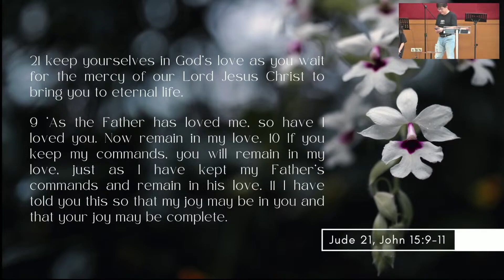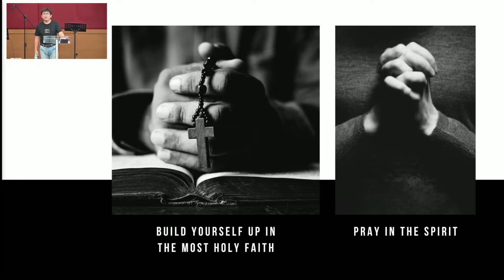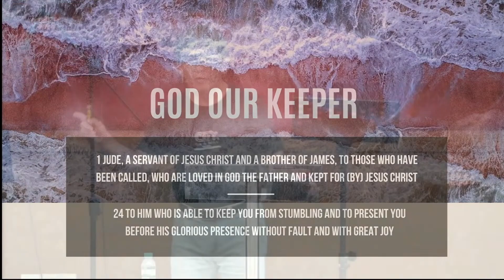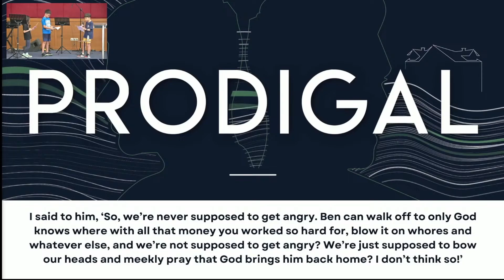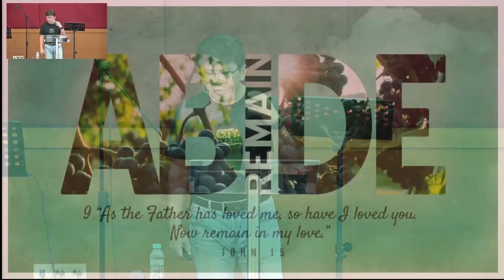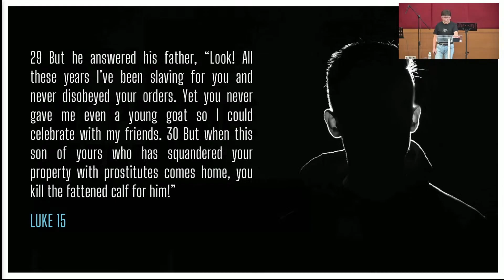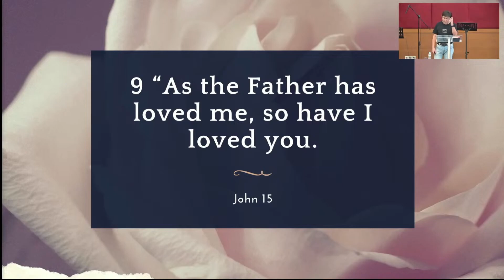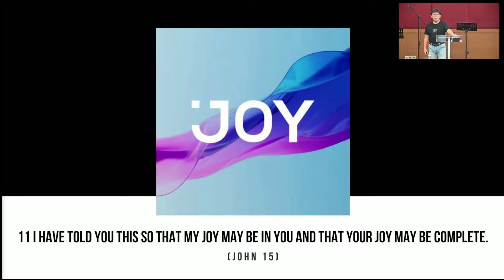Keep Yourselves in God's Love by Pastor Jeremy Chew - 18 August 2024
Speaker: Pastor Jeremy Chew
Sermon Title: Keep Yourselves in God's Love
Sermon Text : Jude 1:21, John 15:9-11